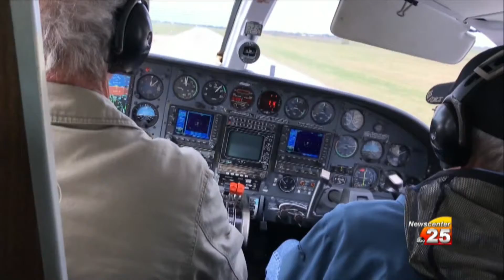Veteran's Day A-Block 11/18/18